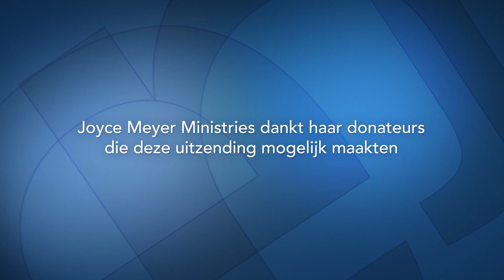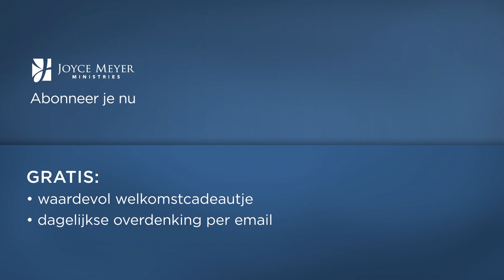Leer te ontvangen (2) – Joyce Meyer – God ontmoeten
Probeer niet je leven lang God te dienen met een veeleisende houding. Laat je door de uitzending van vandaag inspireren en herontdek je eerste liefde.